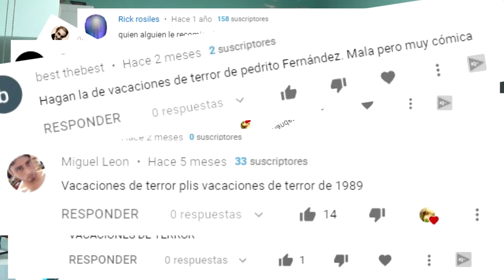Películas HORRIBLES: VACACIONES DE TERROR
Hoy hablaremos de VACACIONES DE TERROR, una película mexicana protagonizada por Pedrito Fernández. Una joya de bajo presupuesto, que pese a sus defectos se nota el cariño con el que está hecha y es increíblemente disfrutable.